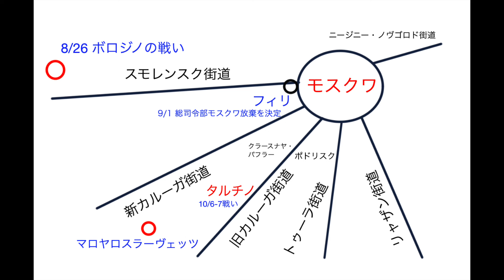トルストイ『戦争と平和』解説 その92 第四部第二篇 1~10 タルチノ戦